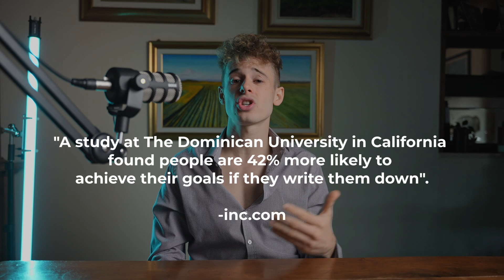COME MAI STAI FALLENDO NEI TUOI OBIETTIVI ?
In questo nuovo video, ti racconto gli errori principali che le persone fanno quando si tratta di fissare obiettivi !
Cosa dovresti SMETTERE di fare ?
Come si fa goal setting partendo da zero ?

Metti in pratica questi consigli e fammi sapere cosa ne pensi !

Ti invito intanto a connetterti con me anche sulle altre piattaforme social!

Buona visione, ti aspetto nei commenti !